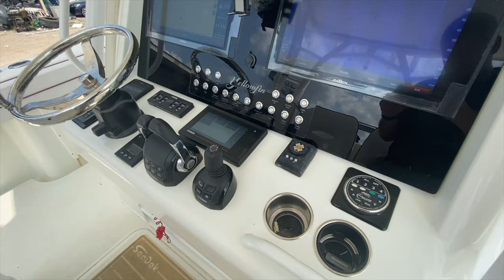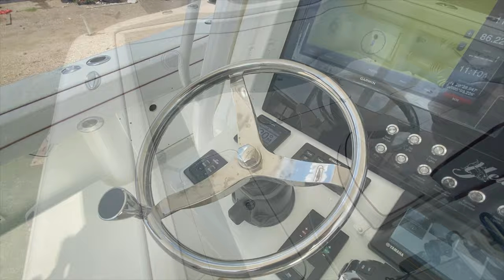2012 Yellowfin 39 w/ Triple Yamaha 425's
Located in Freeport, Tx

$429,990